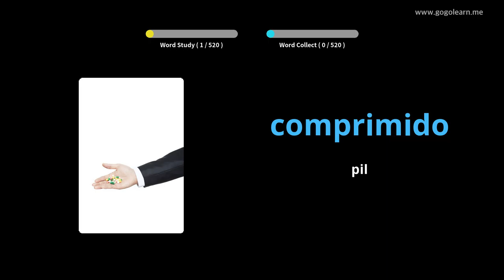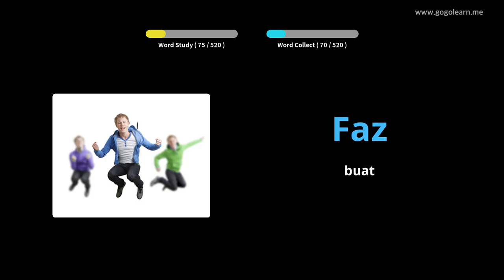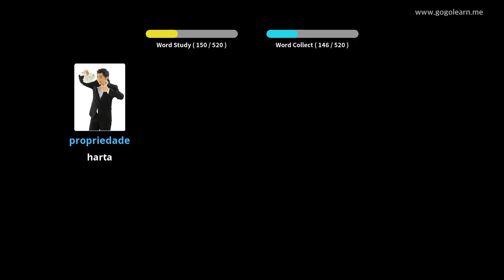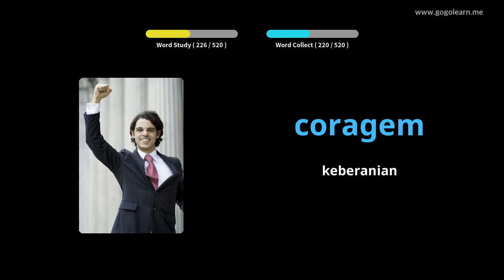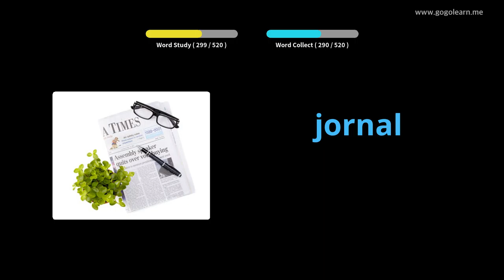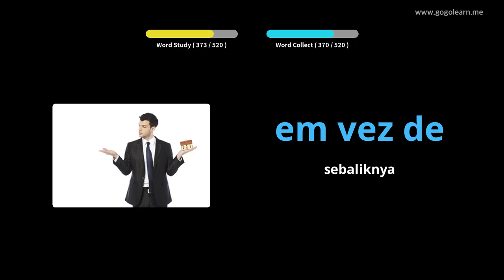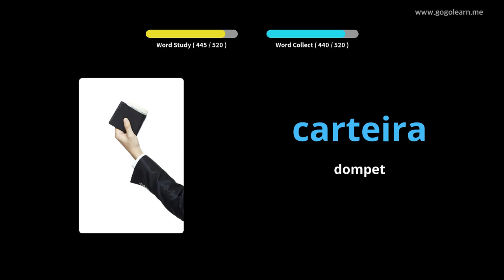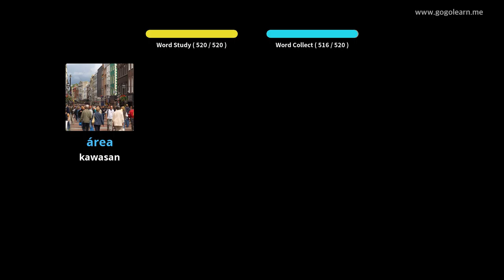Sekolah Menengah Rendah Kosakata Portugis | Golearn